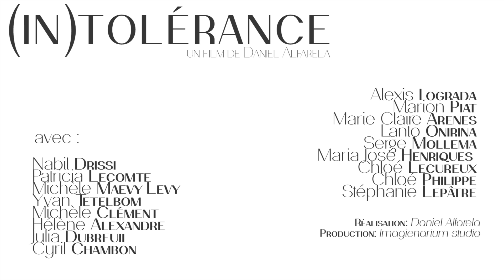INTOLERANCE - film complet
Court métrage inspiré des évènements du 7 Janvier 2015 à Paris. Une vison absurde de cette journée qui extrapole et qui nous confronte à la banalisation de la violence.
Réalisation : Daniel Alfarela

Avec:
Nabil Drissi, Patricia Lecomte, Michèle Maevy Levy, Yvan Tetelbom, Michèle Clément, Hélène Alexandre, Julia Dubreuil, Cyril Chambon, Alexis Lograda, Marion Piat, Marie Claire Arenes, Lanto Onirina, Serge Mollema, Maria José Henriques, Chloé Lecureux, Chloé Philippe et Stéphanie Lepâtre.

Merci infiniment à tous les comédiens !

Un remerciement spécial à Aelita et à tous ceux qui ont permis le bon déroulement de ce projet.

Ce film est dédié à toutes les victimes de l'intolérance.